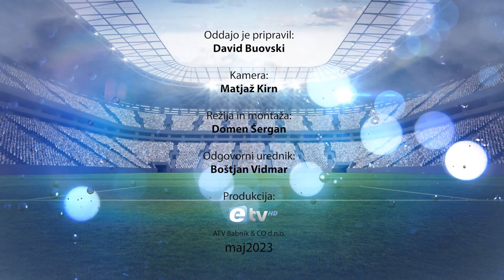Športne novice (8. maj 2023)